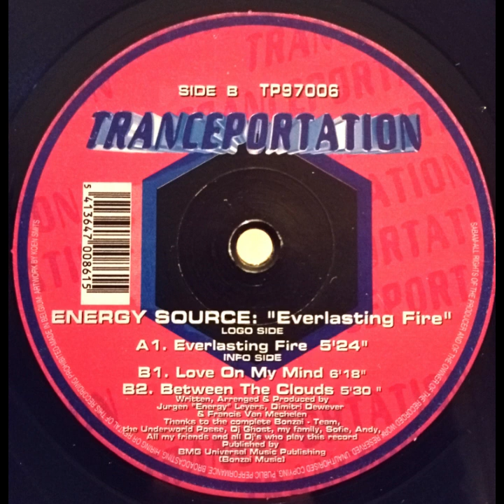ENERGY SOURCE - BETWEEN THE CLOUDS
Artist:  ENERGY SOURCE
Album:  EVERLASTING FIRE
Title: BETWEEN THE CLOUDS
Side:  B-2
Year:  1997
Country:  BELGIUM